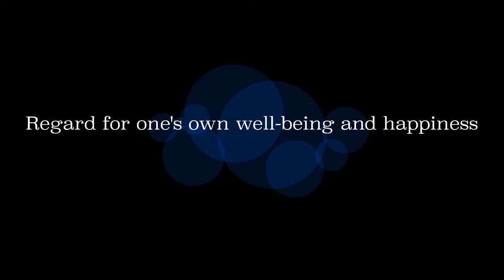Part Three - Self Love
The last part of the three part documentary..Self Love. The most important part. Loving yourself is essential before you can love anyone else.

Music Creds:
Arin Ray - Never Find Me
Mac Ayres - Saving
DVSN - In Between
Cautious Clay - Blood Type
Dreamville - Self Love

2017 Interview Footage: Ashliy Symone